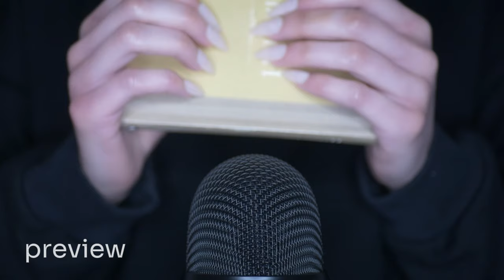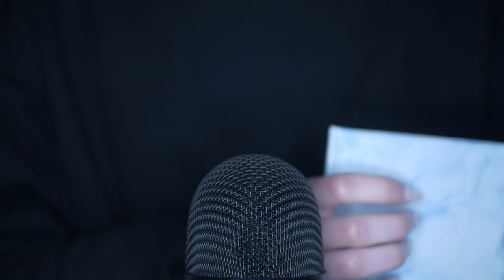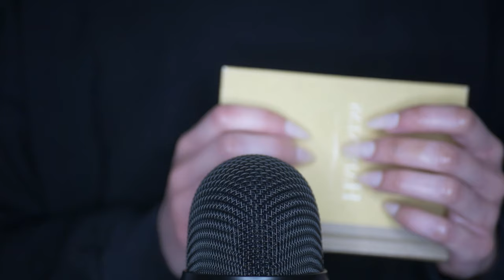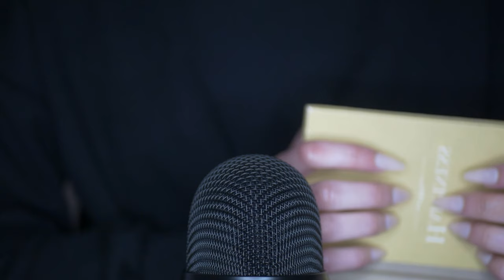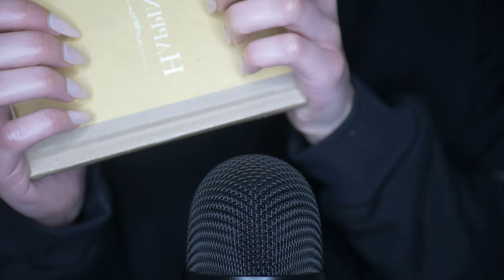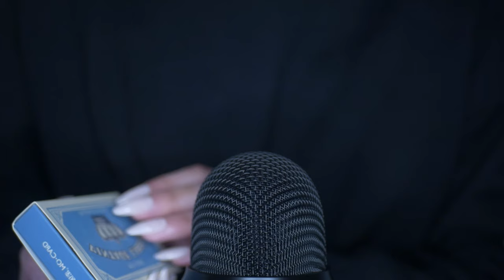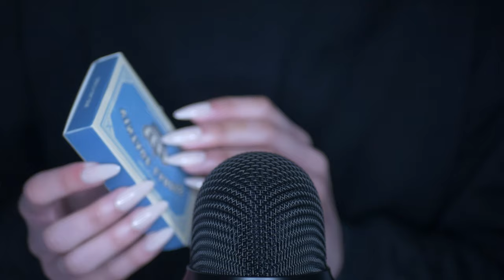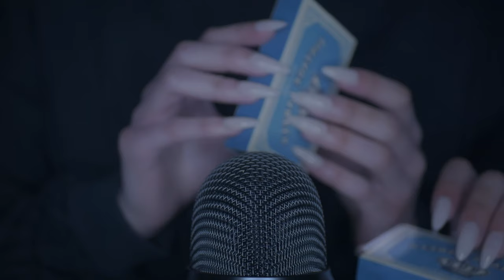ASMR Stimulating Triggers for Sleep (No Talking)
0:00 Preview
2:36 Fluffy mask
7:33 Container tap
12:28 Passport cover tap
17:08 Heart puffs
21:48 Book tap
26:41 Pink gifts
31:26 Purple glove and foam cover
36:20 Wood tap
41:08 Wooden beads plastic
45:55 Box tap
50:49 White bandage
55:39 Blue tinsel on mic
1:00:39 Yellow rope mic